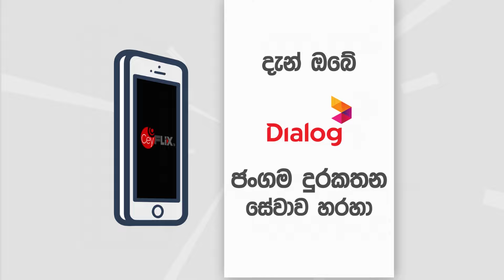Kiss Season 02 අවසානයද ?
Cast  -   Raween Kanishka, Shanudri Priyasad
Denuwana Senadi, Michelle Dilhara
Bimal jayakody, Morin Charuni
Malkanthi Jyasinghe, Sudarshani Galanigama
Kinsley Loos, Asitha Rathnayake

Produced By -  CeyFliX -

WARNING All dramas, movies and videos broadcast by CeyFLiX™ are protected by international copyright laws. Reproduction and distribution without the written permission of CeyFLiX™ is prohibited.
මෙහි අන්තර්ගත වීඩියෝ හි සියළුම  අයිතීන් ceyflix  සතුය   එය බාගත කරගෙන upload කිරීම දඩුවම් ලැබිය හැකි වරදකි

This Motion Picture is protected under the laws of the Australia and other countries.